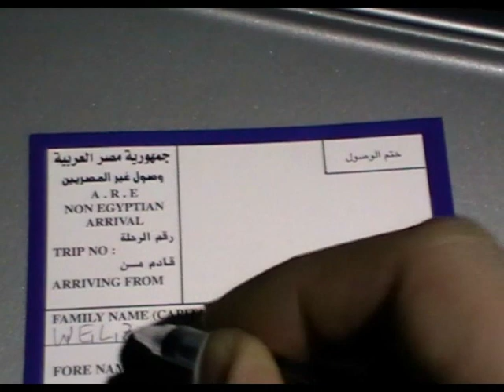WATERLOO - Happy 75th Birthday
Happy 75th BIRTHDAY to Austrian singer WATERLOO, who I shared the stage with for around 500 shows from 2004 onwards with "Waterloo & Robinson" and as Solo-artist all over Austria as well as Syria, Russia, Bosnia, Egypt, Slovakia, Czech Republic, and many more...
Thank you for these great times!